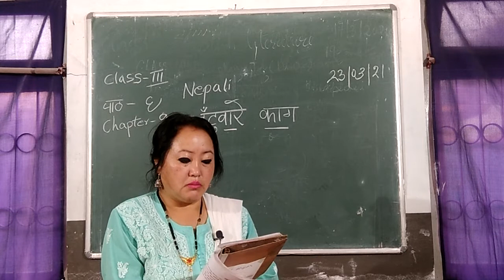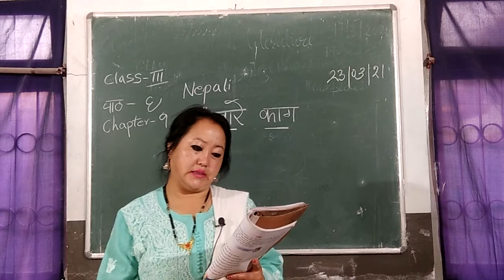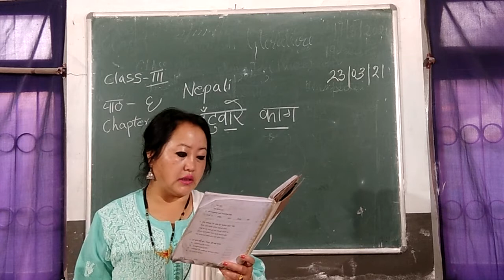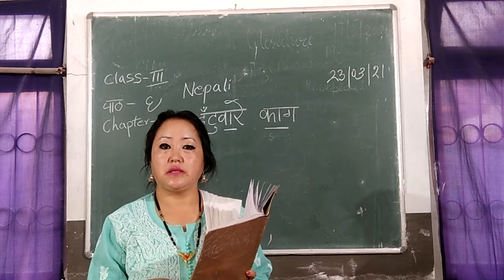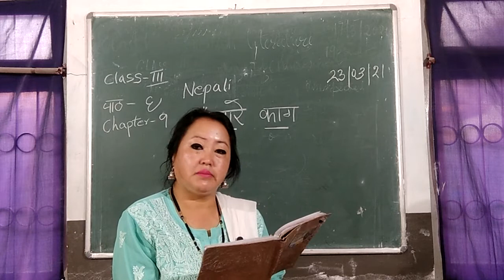Class 3 Nepali Chapter 9 - Dhatuware Kaag - Part 2 - Explanation Of The Chapter